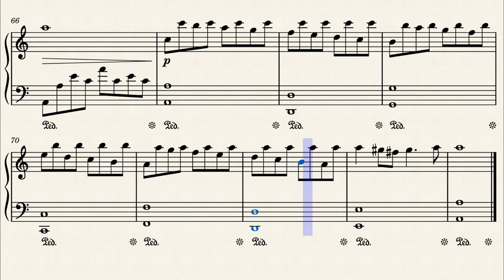"Passacaglia" – Handel/Halvorsen (piano sheet music)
"Пассакалия" – Гендель/Хальворсен (ноты для фортепиано)
G. F. Handel - Suite No. 7, g minor, HWV 432 (Piano Cover for arrangement by J. Halvorsen)